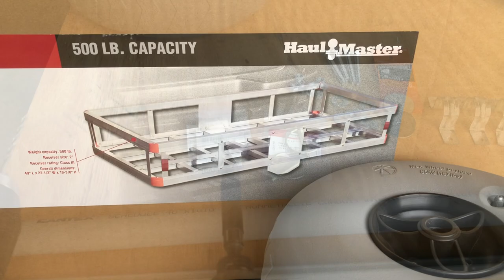Build Part 1 Axle DIY Beach Fishing Cart From Harbor Freight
In this video I install the axle on the beach cart. I used galvanized pipe, it does have some rust from saltwater use this summer, other options such as aluminum may suit your needs better if this is a concern.

Amazon wheels that should work well

Parts list.
13” balloon wheels with 1” axle hole
1" sch40 pvc
3/4" galvanized conduit
1" galvanized conduit clamps (pvc clamps may work if glued)
1/4" lynch pins x2
#10 x3/4" stainless pan head sheet metal screws x8

My book